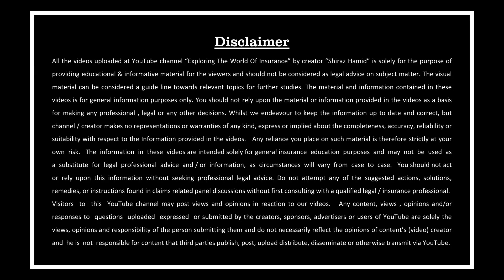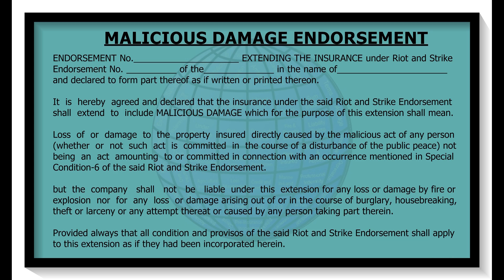Maliciuos Damage Endorsement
How To Read a Document